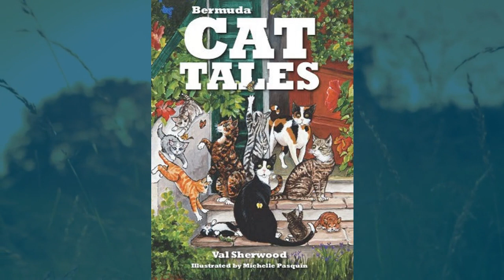Bermuda Cat Tales, November 26 2018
| Bermuda | A book titled Bermuda Cat Tales, written by Val Sherwood and featuring illustrations by local artist Michelle G. Pasquin features a number of true stories, with part proceeds going to support the charity Cats Assistance & Trapping Services [CATS].